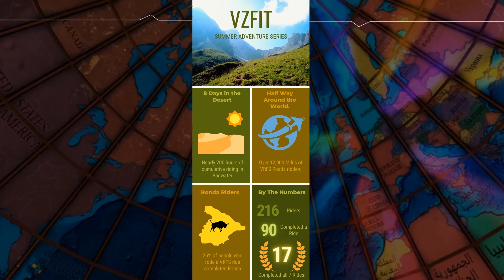VRFitness Summit: The Past and Exciting Future of VirZOOM and VZFit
In this panel for the VR Fitness Summit Eric Janszen CEO of VirZOOM  Eric Malafeew, CTO of VirZOOM and Kevin Brook, Writer for VR Fitness Insider, discuss the history of VirZOOM and the future of VZFit with an announcement of an official Quest Store Version of VZfit coming in 2021